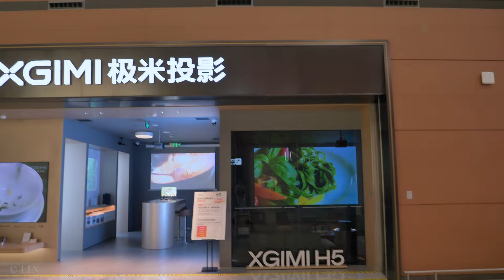China's second largest Airport with open-air Gardens - Chengdu Tianfu International Airport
Today we take a look at the only international airport with outdoor gardens in China at the moment - Chengdu Tianfu International Airport, which opens in June 2021 and is China's second-largest airport after Beijing Daxing Airport, with forward planning also underway.
00:00 Intro
04:48 Courtyard in the Airport
09:38 Panda Courtyard
18:19 Children’s Playground

⭐⭐⭐ Highlight China Tour